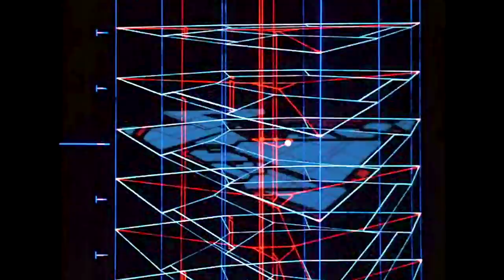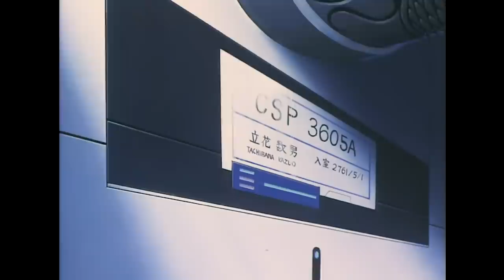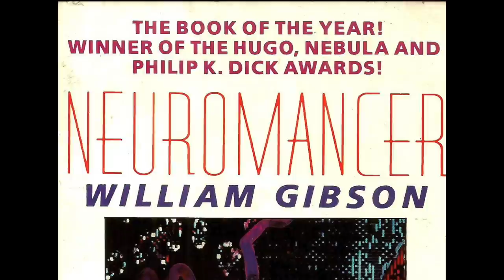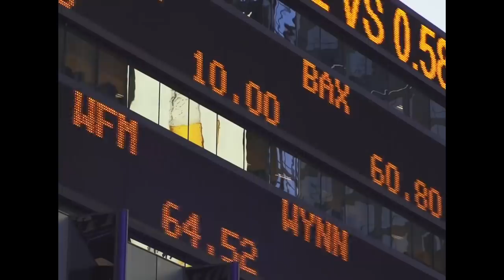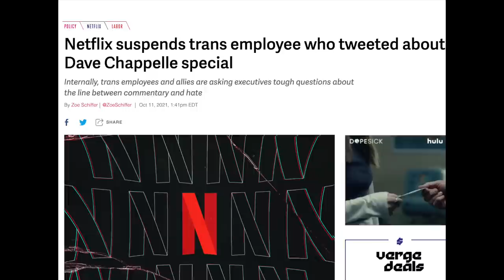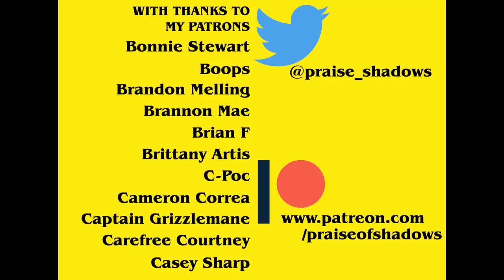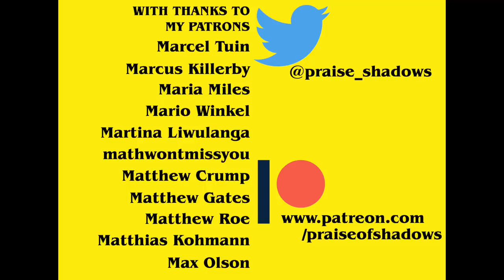The 90's Suicide Squad Cyberpunk Horror Anime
In today's video, we take a look at the 1990 cyberpunk anime Cyber City, and see what it has to say through that and why it should be remembered.